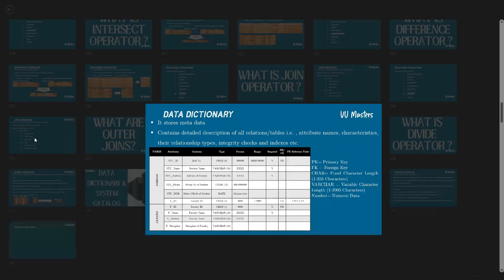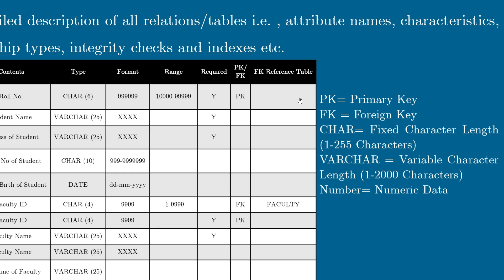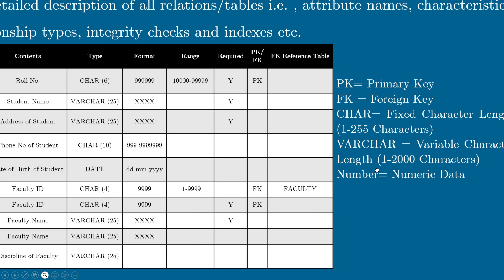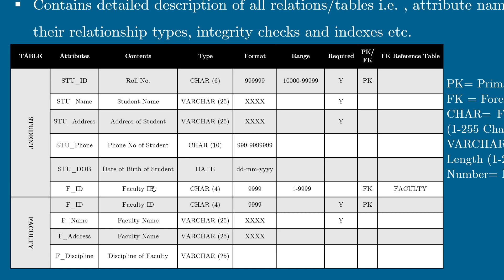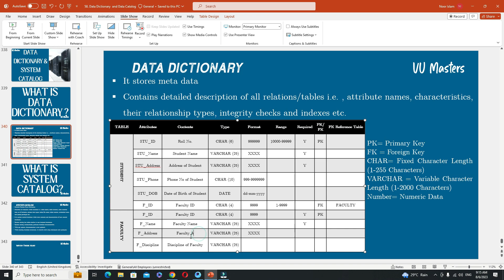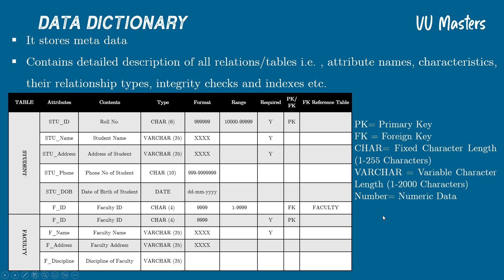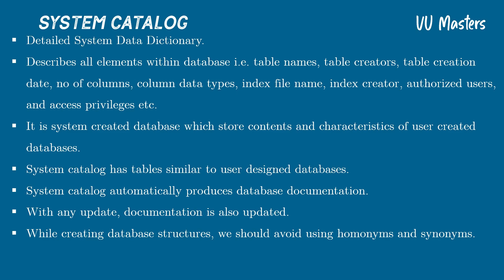Data Dictionary & System Catalog | Databases Advanced Course | Lecture 58 | Urdu | Hindi |SQL | DBMS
Welcome! In this video, we will provide you with comprehensive knowledge about the "Data Dictionary & System Catalog" in the context of a Databases Advanced Course. The lecture is conducted in both Urdu and Hindi languages.

The Data Dictionary plays a crucial role in organizing and understanding data information in a database. Additionally, the System Catalog, also known as the "Data Dictionary," is an important feature that helps estimate information about various objects and tables within a database.

In this video, we will explore the different uses of the Data Dictionary & System Catalog through various examples and see how they function within a database. Additionally, we will demonstrate a specific project example using the Data Dictionary & System Catalog to make it easier for you to understand.

Using the Data Dictionary & System Catalog in a database is significant as it helps make your database more complete. Whether you are a professional in SQL and DBMS or are interested in learning this field, this video can prove to be beneficial for you.

Let's embark on this example-filled journey and embrace the world of the "Data Dictionary & System Catalog."

Thank you, and see you in the video!
We will also learn:-
1. Data Dictionary & System Catalog
2. What is Dictionary & System Catalog?
3. What is Dictionary?
4. What is System Catalog?
5. Databases Advanced Course
6. Databases Course in Urdu
7. Databases Course in Hindi
8. CS403 Lecture in Urdu
9. CS403 Lecture in Hindi
10. Data Dictionary Explained
11. System Catalog Explained
12. SQL
13. Structured Query Language.